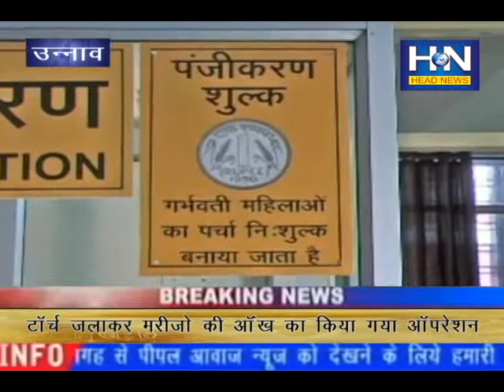उन्नाव में टॉर्च जलाकर मरीजों की आँख का किया गया ऑपरेशन !